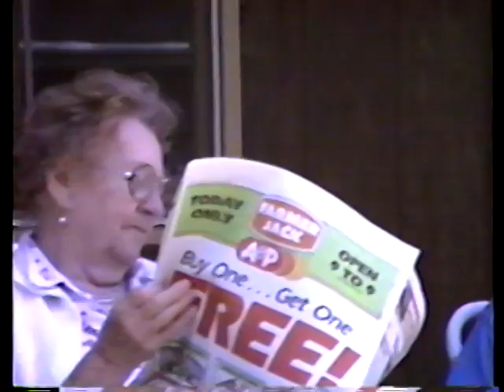West Branch about 1988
Burketts and Hogas